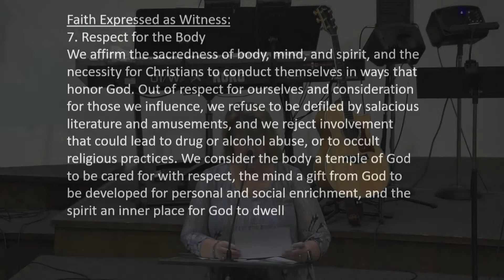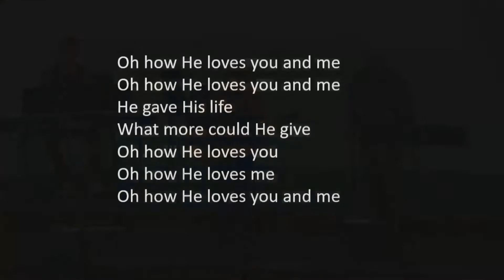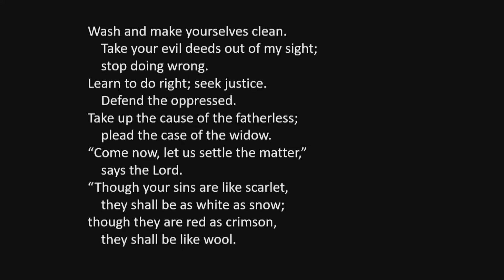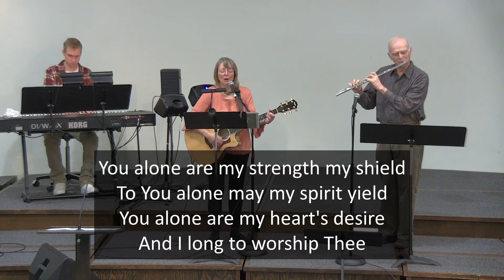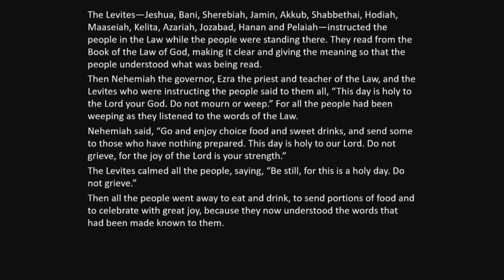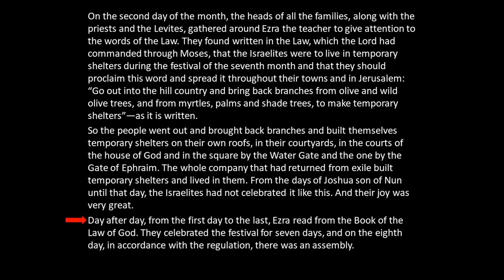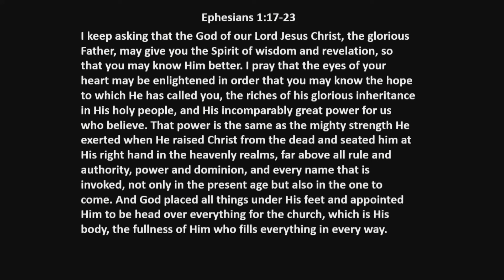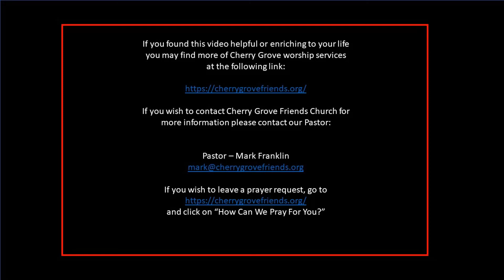2022 10 30 MF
We gather today to worship our God who speaks
Nehemiah 8